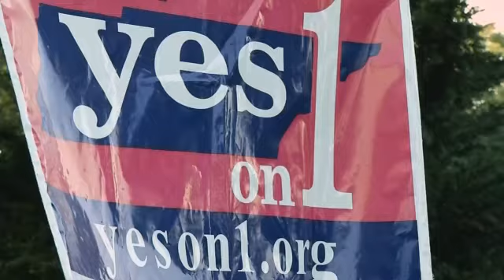Proposed TN Constitutional Amendments Voter Guide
Here are the four proposed amendments to Tennessee's constitution.

Keep in mind that in order for an amendment to become law it has to pass two different standards. First, more people have to vote YES on the amendment than NO, but second, the amendment must also receive more YES votes than half the number of ballots cast in the governor's race.

For example, if 10 people vote for a gubernatorial candidate, six must vote YES on the amendment for it to get approved by the voters.

Amendment 1

What you'll see on the ballot:

Amendment 1

Issue: Abortion

Description: Inserts constitutional language empowering the legislature to enact, amend or repeal statutes regarding abortion

Background:

In 2000, the Tennessee Supreme Court struck down laws requiring a two-day waiting period and mandatory physician-only counseling and preventing second-trimester abortions from taking place anywhere but in a hospital. In its ruling, the court wrote that because the provisions weren't narrowly tailored to promote maternal health, they violated a woman's fundamental right to privacy as guaranteed in the Tennessee Constitution. Abortion opponents immediately began planning to change the Constitution. This is the amendment they were able to put on the ballot.

Abortion rights supporters say the wording of that second sentence is deceptive. They portray Amendment 1 as an overreach by politicians who want to restrict abortions even in extreme circumstances. The amendment pits two red state values against each other: disapproval of abortion and dislike of big government.

VIDEO: Amendment 1 Insulting to Some Who've Had an Abortion

VIDEO: Amendment 1 Debate Heats Up

Amendment 2

Amendment 2

Issue: Judges

Description: Empowers the governor to appoint judges subject to confirmation by the general assembly

Background:

Under the current system, the governor makes appointments to fill vacancies on the states top courts. Voters then decide whether to keep or replace them in uncontested retention elections. The proposed amendment would add a provision to give the Legislature the power to reject the governors nominees.

The amendment comes up for a vote after a grand jury in Nashville in September recommendeded criminal charges against Tennessee state Lt. Gov. Ron Ramsey and House Speaker Beth Harwell for failing to appoint an adequate number of women and minorities to a commission that decides whether Tennessee's appeals judges keep their jobs.

Amendment 3

Amendment 3

Issue: Taxes

Description: Prohibits the legislature from levying or permitting any tax upon payroll or earned personal income

Background:

Amendment 3 would bar lawmakers from ever imposing a state income tax.

The last serious attempt to impose a state income tax failed in 2002 amid raucous Capitol protests that included a brick being thrown through the window of the governors office and demonstrators banging on the doors of the Senate chamber while lawmakers sought to conduct their business within.

The Legislature instead passed a 1 percentage point increase to the states sales tax rate to generate $933 million in new revenue, which was the last time the state passed a general tax increase.

Opponents against the permanent ban say it removes a revenue option the state may need in the future.

Amendment 4

Amendment 4

Issue: Gambling

Description: Empowers the legislature to permit lotteries for events that benefit 501(c)(3) or 501(c)(19) organizations

Background:

The Amendment would let veterans groups like the American Legion ask the state for permission to hold an annual raffle event to raise money but the language on the ballot never mentions veterans. Instead it uses the tax code for veterans groups, 501 C 19.

VIDEO: Little Known Amendment 4 Important For Veterans